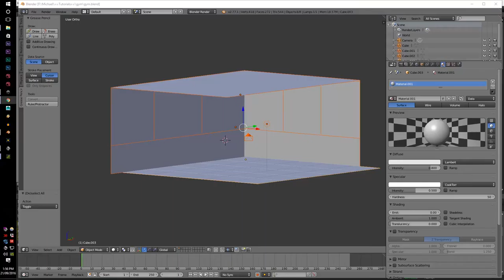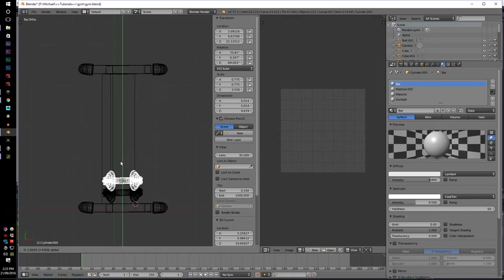Gym Dumbell Rack: 3D Timelapse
G'day guys,
Here is a render timelapse of a corner of a gym, ive always wanted to do this since ive been hitting the gym almost everyday with the urge to recreate it in blender/octane.

The programs that i used was Blender and Octane render.

"gym" "fitness" "blender" "octane" "render" "rendering" "unbaised rendering" "nvidia" "gpu" "nvidia gpu" "nvidia gtx 980ti" "980ti" "980 bnechmark" "pokemon gym" "pokemon gym secret" "modeling" "gym modeling" "fitness rendering" "timelapse" "modeling timelapse" "dumbell" "dumbell modeling"